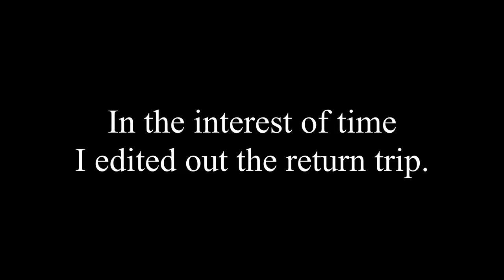Let's Play Wizardry: Tale of the Forsaken Land: Part 78 - Left on the Table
We find the tome we were seeking on level B6, read it, and then completely forget to pick it up before we return to town.